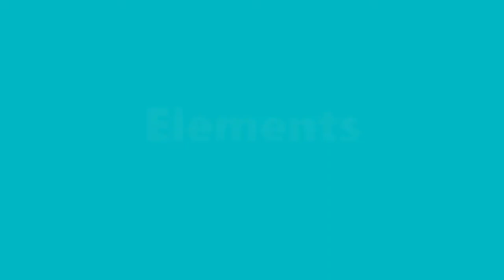Franki Johnson Show Reel 2021